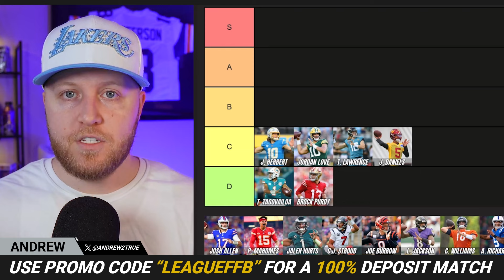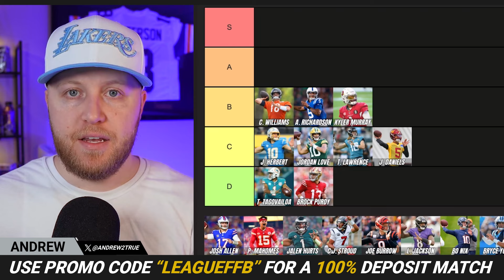Top 15 Dynasty QB Cornerstone Rankings & Tiers | Dynasty Fantasy Football 2024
Top 15 Dynasty Quarterback Cornerstone Rankings & Tiers | Dynasty Fantasy Football 2024

In this video, we break down the Top 15 Dynasty Quarterback Cornerstone Rankings & Tiers for 2024! We'll guide you through the best young quarterbacks, all 28 years old or younger at the start of the NFL season, to build your dynasty fantasy football team around. Whether you're drafting or trading, these QBs are essential for long-term success. Don't miss our expert analysis and tier breakdowns to dominate your league!

Chapters:
00:00 - Introduction (Don't Skip This! lol)
01:16 - D-Tier
03:09 - C-Tier
06:30 - B-Tier
09:24 - A-Tier
13:40 - S-Tier
15:28 - Final Thoughts

🌟 Featured Players: Josh Allen, Patrick Mahomes, Jalen Hurts, C.J. Stroud, Joe Burrow, Lamar Jackson, Caleb Williams, Anthony Richardson, Kyler Murray, Justin Herbert, Jordan Love, Trevor Lawrence, Jayden Daniels, Tua Tagovailoa, Brock Purdy, and more!

🚨 Want to play on Underdog Fantasy with me? Sign up using code "LEAGUEFFB" and receive a 100% deposit match up to $100 + “Mystery Pick’em Special” when you signup using this

Get expert insights, analysis, and rankings by tuning in to the Let's Talk Dynasty podcast now!

Join our free Discord for direct access to the show, giveaways, and more in the world of fantasy football and the NFL.

Today's Topics: dynasty rankings qb, dynasty qb rankings 2024, dynasty fantasy football qb rankings, superflex dynasty rankings qb, fantasy football, 2024 fantasy football, dynasty fantasy football, fantasy football 2024, dynasty qb rankings, fantasy football advice, fantasy football rankings, dynasty football, dynasty fantasy football 2024, dynasty rankings, fantasy football strategy, quarterback rankings, dynasty quarterback rankings, dynasty cornerstone rankings, dynasty, bdge, andrew2true